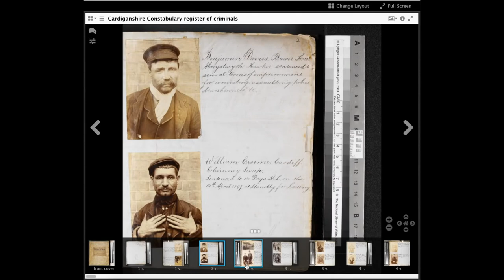Export Manifest from Mirador 3